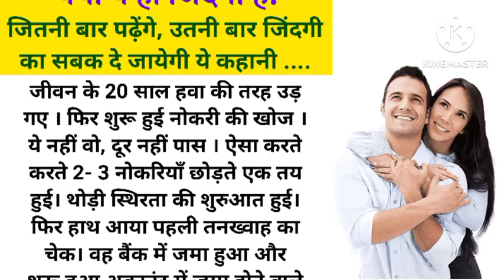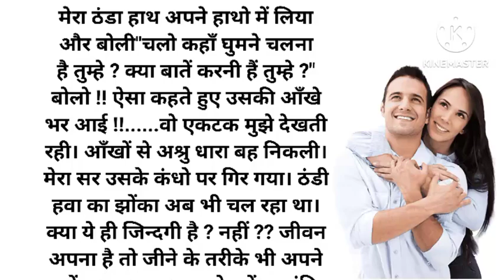क्या ये ही जिंदगी है | रूला देने वाली कहानी | Emotional story | Heart touching stories|sacchi Kahani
hindi kahaniya jadui
hindi kahaniya stories
 motivational story
motivationalstory
 motivational stories in hindi
motivational hindi
 hindi motivational story for kids
motivation story
emotional & motivational story in hindi
 moral story motivational
 study motivational story
messi motivational story
 short motivational story
motivational stories
 hindi story
moral story
moralstory
story hindi
 hindi stories with moral
bedtime moral stories in hindi
 hindi storyan
story in hindi motivational
emotional story
new emotional story
emotional
long emotional story
emotional love story
 emotional story 2021
 emotional stories
 so emotional
motivational story
emotional story in urdu
 emotional story meaning
 emotional story in hindi
 emotional story punjabi
emotional story in english
 emotion
 emotional films
emotional video
emotional videos
 emotional kahani
hindi motivational story
 emotional movies
 motivational
 emotional heart touching story
hindi kahaniya
 hindi kahaniyan
kahaniya in hindi
 hindi kahani
 kahani hindi
kahaniya
 hindi kahani 2024
kahaniyan
 acchi kahaniyan
sacchi kahaniyan
 thand ki kahaniya
 ki kahani hindi kahani
kahaniyan 2.o
 moral kahaniya
 jadui kahaniya
 bhutiya kahani hindi
naya kahani
shikshaprad Kahaniyan
new story
 hindi Kahaniyan
family story
Kahaniyan
 Emotional story
Gharelu kahaniya
 Hindi kahaniya
 Hindi stories
Kahani
 Katha sanchay
 Moral stories in hindi
 Motivational stories
Naitik kahaniyan
Parivarik kahaniyan
 Suvichar
 Suvichar hindi
 Suvichar hindi kahaniyan
 World of kahaniya
 Written stories in hindi
hindi kahani
 kahaniya
 moral stories
sachhi kahani
suvichar in hindi
Dharmik Kahani
मेरा जादुई घर
 hindi stories
short story
moral story in Hindi
 hania voice
 hindi stories
heart touching story
 lessonable story
moral stories
emotional stories
hindi story
 hindi kahaniyan
hindi kahani
short story
story time
storyweaver
 hania voicehindi suvichar
 shikshaprad Kahaniyan
 new story
 hindi Kahaniyan
family story
 Kahaniyan
Emotional story
Gharelu kahaniya
 Hindi kahaniya
Hindi stories
 Kahani
 Katha sanchay
Motivational stories
 Naitik kahaniyan
 Parivarik kahaniyan
suvichar
suvichar video
 suvichar marathi
 suvichar in hindi
suvichar gujarati
suvichar cartoon
 suvichar gaan
suvichar bataiye
suvichar status
suvichar in hindi school ke liye motivational suvichar in hindi for students
suvichar in hindi love story
Suvichar
moralstories
sachhi kahani
suvichar